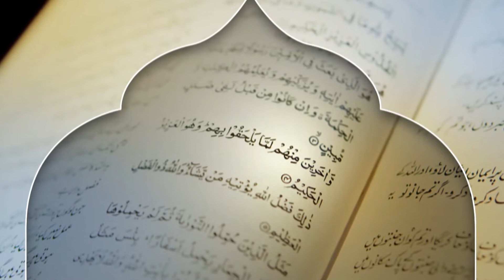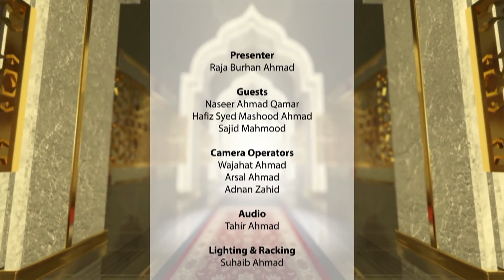Rah e Huda 25th January 2020 wafate masih nasiri as Death of Jesus PBUH Part 04